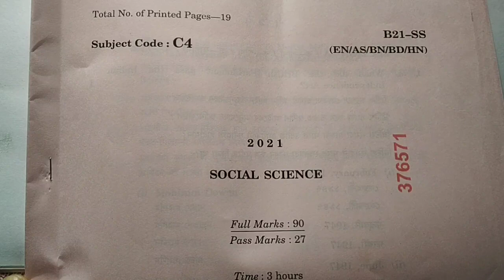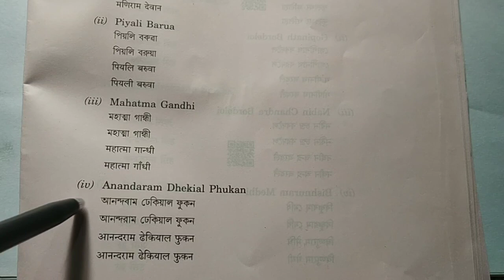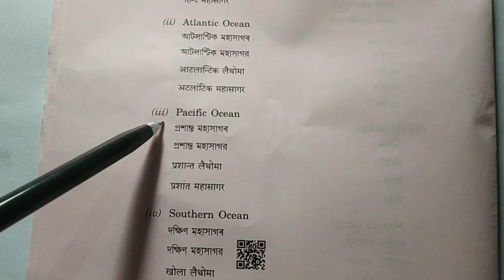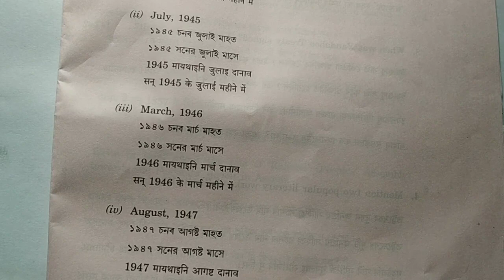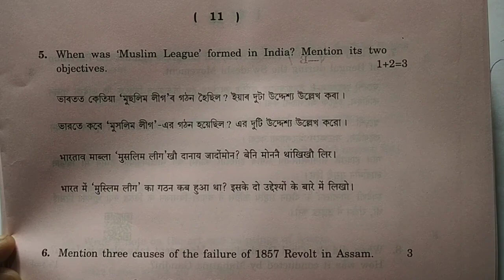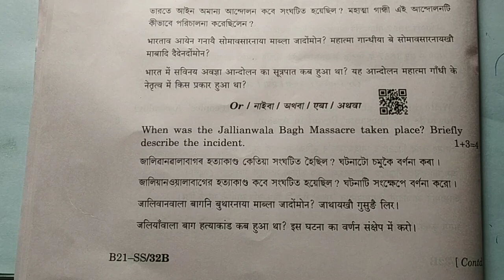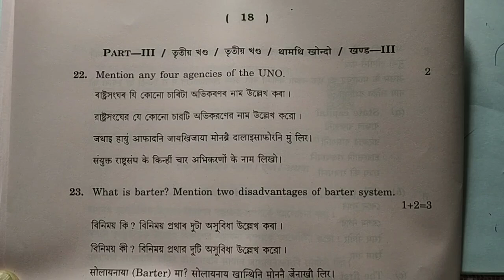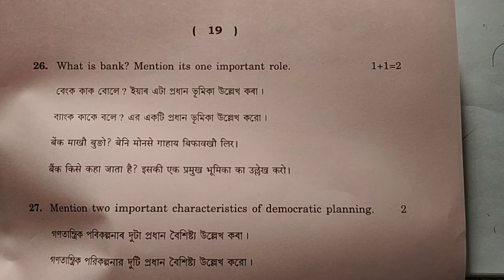Social Science (সমাজ বিজ্ঞান), Class-X, SEBA Question Paper Solution of HSLC Exam 2022, Part-1.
After watching this video,you will learn about the Question Paper Solution of HSLC Exam 2022 of Social Science in simple and easy method in Assamese language.

For Social Science & English Grammar, Class lX & X, Question Paper Solution of HSLC Exam,Follow the following link:-